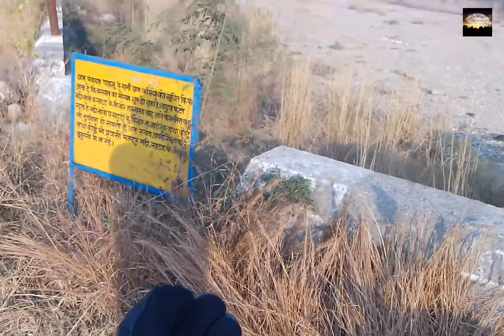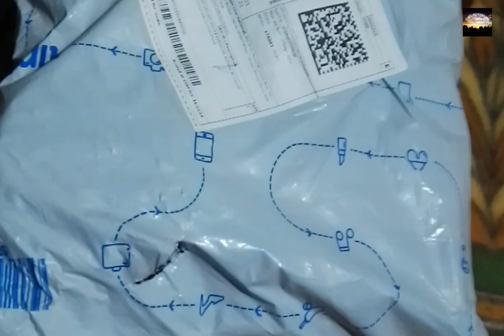Mobile se Moto vloging fail 🙈🤣🤣🤣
Mobile se Moto vloging fail 🙈🤣🤣🤣Traveling on himachal Himachali vloging

Seplandor bike brack light modifications
bike brack light modifications
# tail light modifications
led tail light modifications
आज घुमा दिया मम्मी जी को Grib nath मंदिर में (Distt - una )me
बारिश ने ठण्डी कर दी आज
हिमाचल की रहस्मयी गुफा .Dangerous cave in Himachal Pradesh
water cave in Himachal Pradesh
cave in Himachal Pradesh
Aaj hai Mehdi ka function.

Saddi Ki Teyariya shuru ? (Himachal Pradesh)
Himachal ki saddi

phadi style marriage

Himachal ki saddi

Happy Diwali gays (Diwali vlog)

बारिश ने ठण्डी कर दी आज traveling on himachal
desi style nimbu ka aachar

Dadi ma ke aachar ke recipe

How to make lamne ka aachar 🤪

आज बना दिए लोंकू के पराठे ☺️☺️👌👌(Himachali special prantha)

Mkki kholne ka kaam finish! OR kiya birthday party celebration

himachal me makki ko kholte hue 2nd day ho gya aaj 🤪
himachal Pradesh farming work village life style vloging
# Himachal Pradesh village vloging lifestyle

Himachal me makki kholne ka kary shuru

makki ki ktai finish
traveling on himachal
आज घुमा दिया मम्मी जी को Grib nath मंदिर में (Distt - una )#

himachal me makki ki ktai shuru
himachal me chali ki ktai shuru
farming work shuru
himachli vloging
himachal me splendor bike off-roading

आज बोदी हमने लहसुन की क्यारियां (Today we planted garlic beds)
बकरे और कुत्ते की फाइट 😱😱😱Aaj ho gayi in dono ki fight

traveling on himachal

farming work shuru

himachli vloging

himachal me splendor bike off-road

daily vlog

traveling on himachal